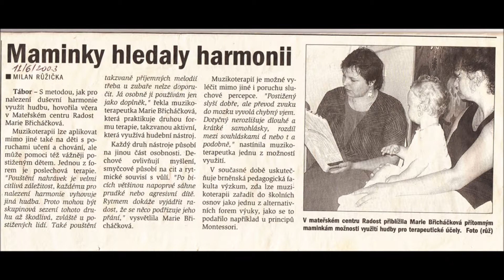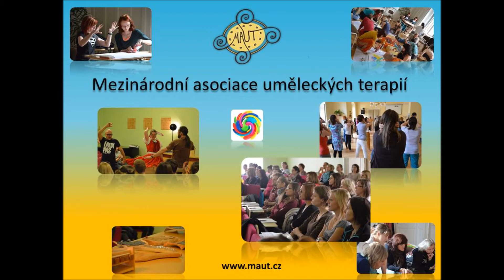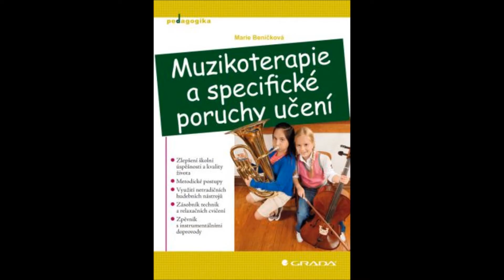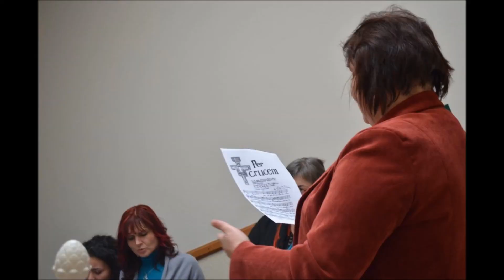Muzikoterapie - Dr. Marie Beníčková